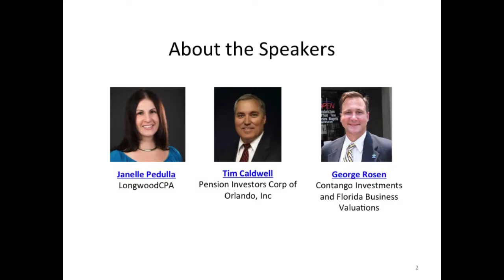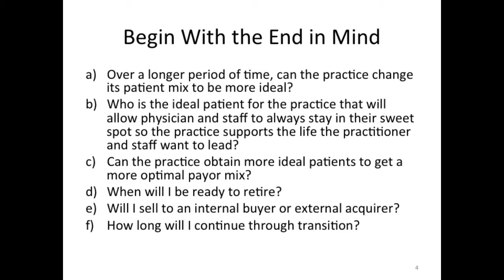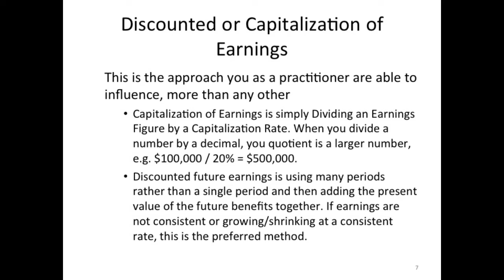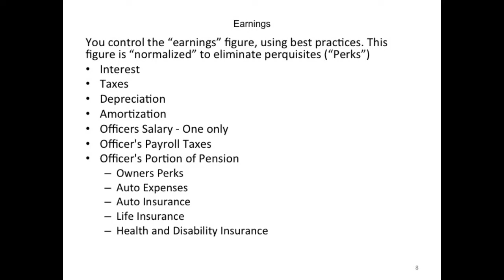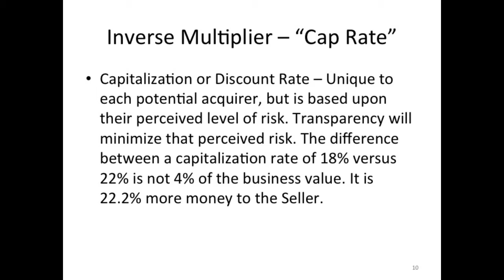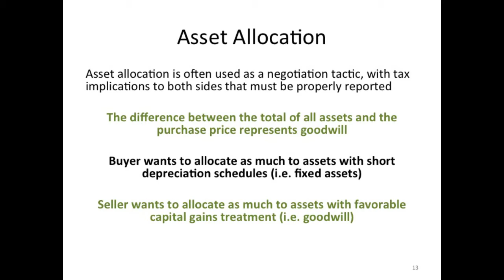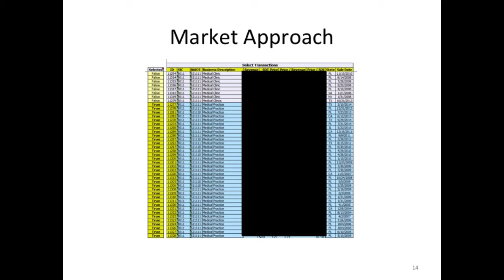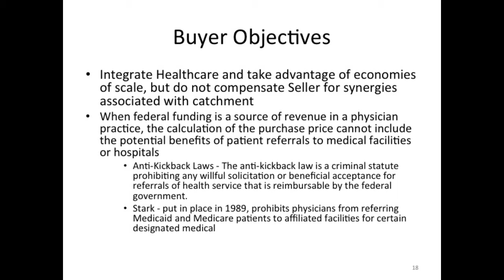Medical Practice Valuation and Exit Execution - MOROF 8-24-17 Presentation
A Formula Approach or Rule of Thumb makes your Practice Valuation average. Do not settle for an average valuation, as you may be leaving significant dollars at the closing table. Learn which simple levers you can pull at least two years prior to a planned exit in order to maximize your practice's value. There are many reasons you need to understand the value of your medical practice but most practitioners do not start thinking about it until presented with an opportunity to sell or a catastrophe happens. A valuation of any business is a complex process, but luckily, MOROF has experienced guides to explain it all and help you navigate you through it. Janelle Pedulla with LongwoodCPA, Tim Caldwell with Pension Investors Corporation of Orlando, and George Rosen with Contango Investments and Florida Business Valuations will provide you with simple guidelines to help ensure you are not leaving your practice's value to chance.

This presentation will include these valuation points...
Recurring Revenue
Growth
Location
Patient Census
Patient Satisfaction
Repeatable Patient Catchment Mechanism of Conversion Rates
Clean Books that are Consistently Presented and Transparent
A Clear System of Processes with Key People In Place
Treating your Practice Value as Another Asset in your Retirement Portfolio
You Controlling your Exit
Internal Buyers
Hospital Group Buyers
3rd Party Buyers